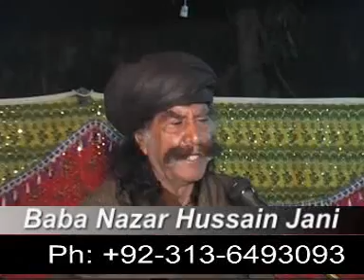Dharti Maa Da Swal by Baba Nazar Hussain Jani.mpg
Baba Nazar Hussain Jani is poet of FAQR and DARVESHI                                (religion of the soil of punjab). He follows the tradition of Bulleh Shah and other sufi poets of wahdat-ul-wajood. He is novelist .Pakistan Punjabi adbi board has published his popular novel "sunjaan"                                                His contact  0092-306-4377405.